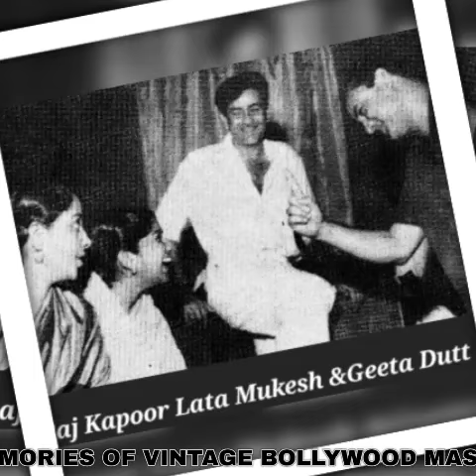Old memories of masti of showman of bollywood Raj Kapoor's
Old memories of vintage bollywood masti of showman of bollywood Raj Kapoor
unseen pictures of vintage bollywood actor raj kapoor